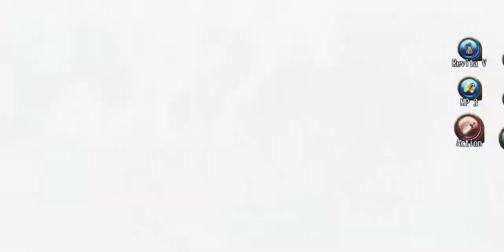Toram Online : Chapter 2 - THE KNIGHTS[GMV]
Hanging out with my mate and doing some opening video.hopefully u guys enjoy this video
Please rate this video out of 10 with like. 5-10 like/ 0-5 no like.

Thankyou and enjoy the video

☀This is my first opening video☀